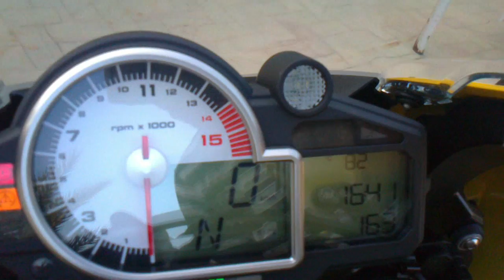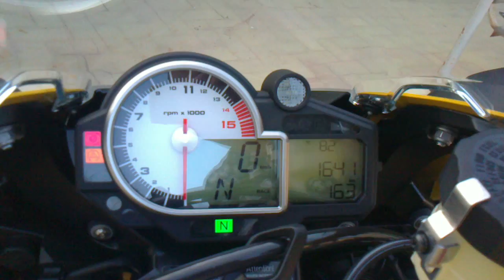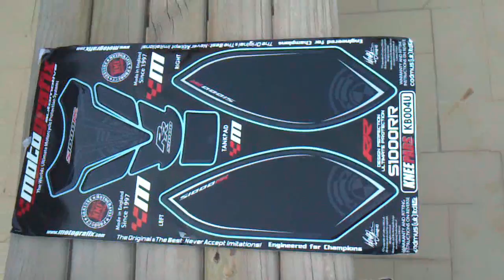2011 BMW S1000RR